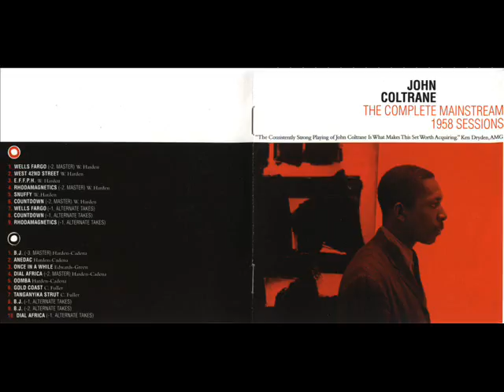John Coltrane Dial Africa